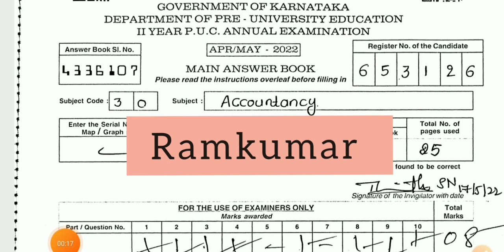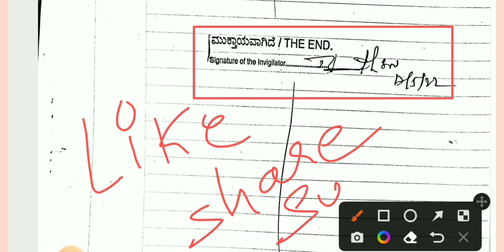2 PUC High Scored Accountancy Answersheet 2022| 94% In Annual Exam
This is the 2 PUC Accountancy Annual Answersheet of Mr Ramkumar who has secured 564 Marks In 2 PUC 2022 (April-May) Annual Examination. He has attained 97 Marks In Accountancy.
I hope this video will be helpful to 2 PUC students.